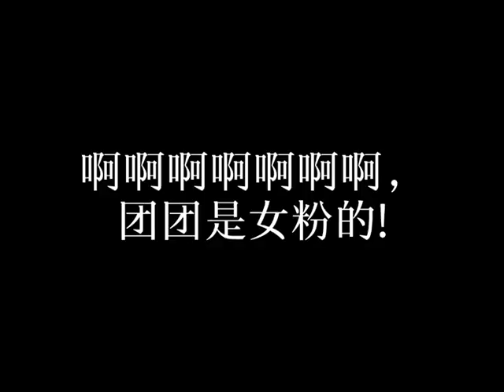三个都在这了。阿团是女粉的!女粉必胜！